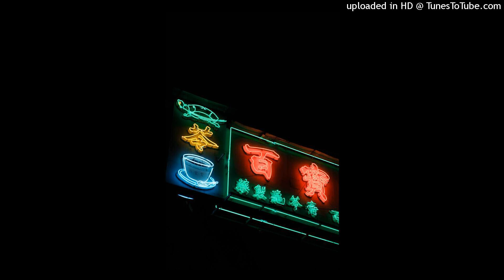[Free DL] [Special 500 Subs] "Chill" Playboi Carti x Pierre Bourne Type Beat (Prod. ABK)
BPM: 134

Key: F

This beat is a gift for the subscribers on my community. Feel free to use in your tracks.

IGNORE TAGS*